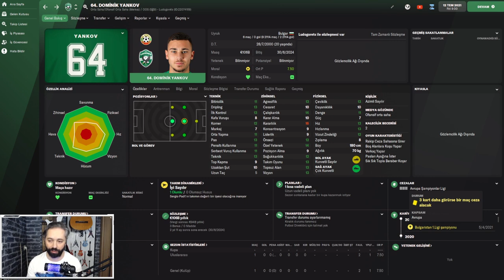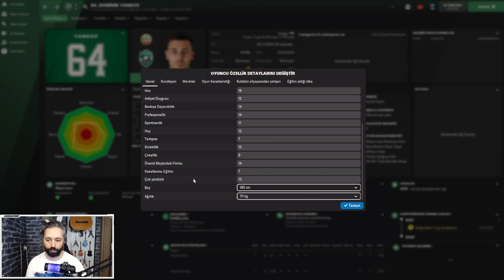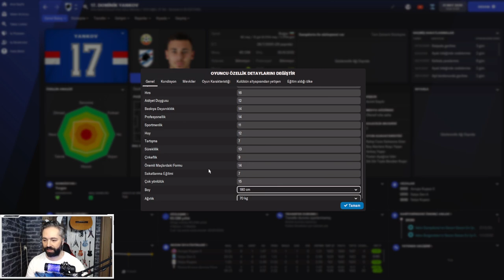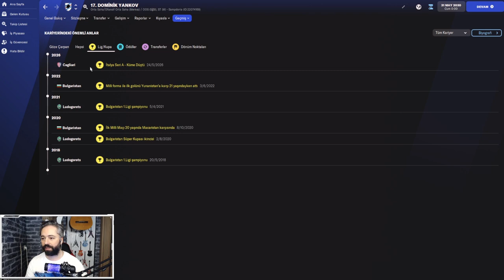Football Manager 2022 Oyuncu İnceleme Dominik Yankov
Herkese Merhabalar;

Football Manager 2022 oyuncu inceleme videoları ile sizlerle birlikteyiz. Bu videomuzda Dominik Yankov'un gelişimine odaklandık ve transferlerine göz attık.

Dosyaları kopyalayacağınız konum;
C:\Users\BİLGİSAYAR ADINIZ\Documents\Sports Interactive\Football Manager 2022\Graphics
\face ( Yüz)
\Kits (Forma)
\Megapack(logo)
\Trophies
\Stadium
Graphics klasörünün altına açacağınız dosya isimleri aslında çok önemli değil ama dosya yolu çok önemli.

Takip listesi dosya yolu;
C:\Users\BİLGİSAYAR ADINIZ\Documents\Sports Interactive\Football Manager 2022\shortlists